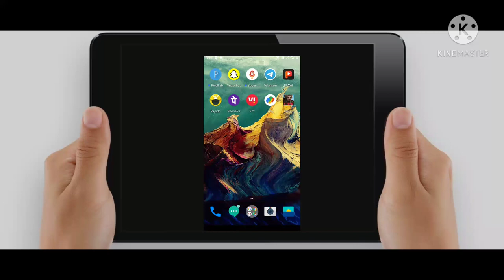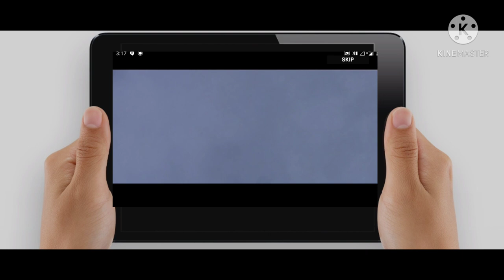tagsky fau-g#india |fau-g game|fau-g game play